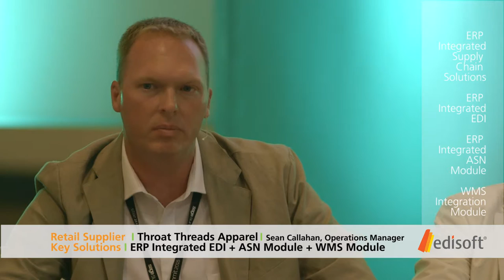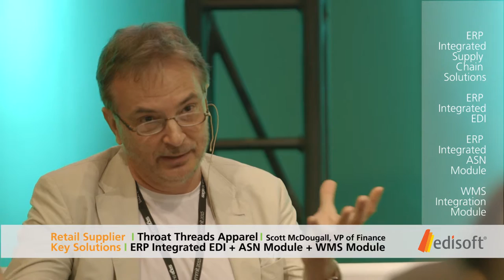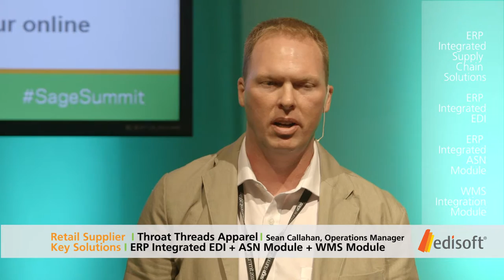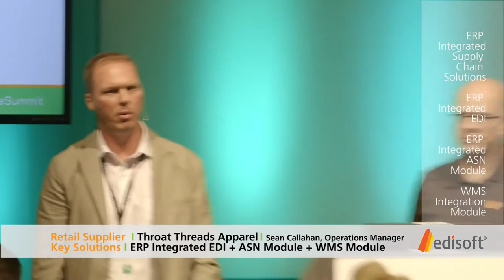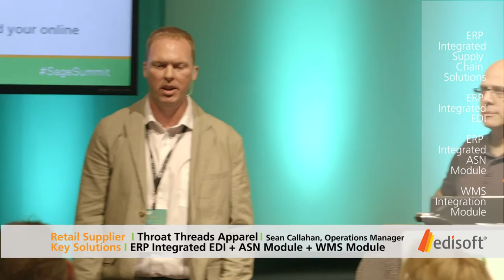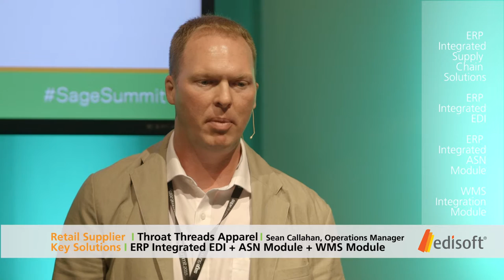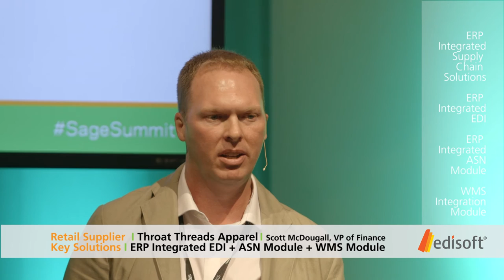Edisoft ERP Integrated Supply Chain Solutions / Throat Threads Apparel – Sage Summit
Edisoft delivers ERP Integrated Supply Chain Solutions for retail suppliers including EDI and the adaptor for the Accellos Warehouse Management System. Learn how this software solution delivers cost management value and operational efficiencies for Throat Threads Apparel with:
Scott McDougall, VP of Finance, Throat Threads Apparel
Sean Callahan, Operations Manager,  Throat Threads Apparel